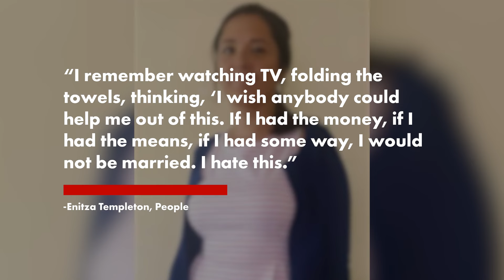Former ‘trad wife’ reveals the ‘ugliness’ behind picture-perfect lifestyle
Enitza Templeton seemed like she was living a picture-perfect life as a “trad wife,” baking bread from scratch as a stay-at-home mom and giving birth to her children without an epidural.

But — despite the glittering, family-first exterior — the former traditionalist was unhappy with her lifestyle and couldn’t help but think of her daughters.

“I remember watching TV, folding the towels, thinking, ‘I wish anybody could help me out of this. If I had the money, if I had the means, if I had some way, I would not be married. I hate this. I don’t want my daughters to be in a marriage like this,'” the 41-year-old Denver resident told People.